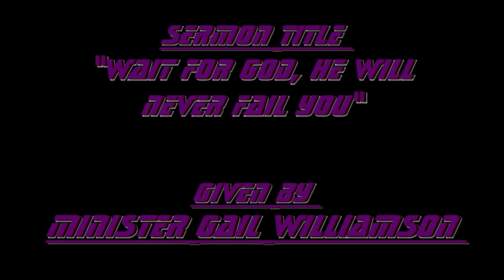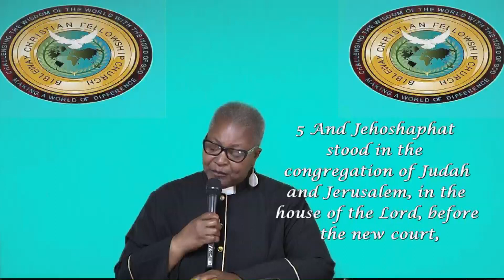BCFC5232021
Minister Gail Williamson
"Wait For God, He Will Never Fail You"